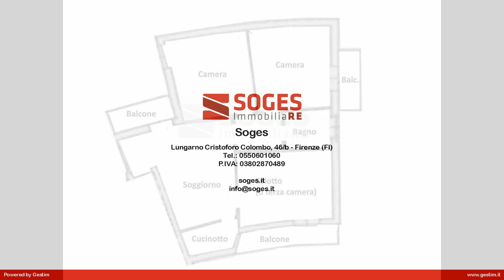Appartamento in Vendita a Pontassieve (FI)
PONTASSIEVE - In ottima zona, vicina a tutti i servizi. Vendita di appartamento al piano rialzato, con garage al piano seminterrato. L'appartamento è composto da ingresso in soggiorno-pranzo, con angolo cottura e accesso alla terrazza. La zona giorno si completa di altra stanza da poter adattare a salotto o terza camera, con accesso a seconda terrazza. Da disimpegno si passa alla zona notte, composta da due camere matrimoniali, di cui una con terrazza, e servizio. Nella proprietà inclusa garage al piano seminterrato. NOSTRA ESCLUSIVA. - Rif. 47855